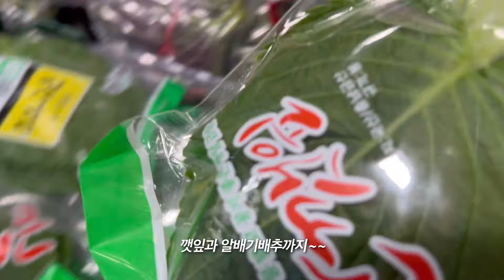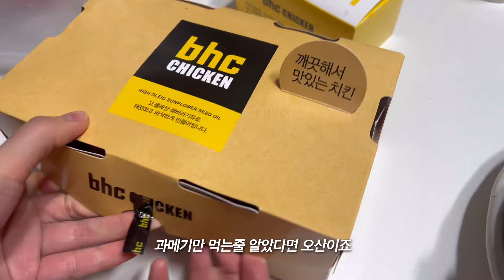신혼 일상 브이로그 | 이사간 집에서 첫 브이로그✨일주일에 소주 몇번🤦🏻‍♀️어남선생닭볶음탕,과메기,bhc핫후라이드,삼겹살,비빔국수,차돌쪽파볶음,밑반찬만들기,제육볶음,순두부찌개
인사 박고 시작합니다.. 너무너무 늦게 돌아왔죠😭
저 잊으신거 아니고요..?
이사간 집에서의 첫 브이로그입니다아,,! 어남선생 닭볶음탕 해드세요!! 두번해드세요!!! 넘 맛있음🥰🥰
그리고 아마도 올해의 마지막 과메기를 즐겼습니다..💖 과메기 내년에 또 만나,,
여러분 제가 영상이 늦은 이유가 있어요..! 나중에 때가 되면 말씀드리겠습니다☺️
그럼 이번 영상도 편안히 즐겨주세요🧸✨

📝 메뉴판
00:41 장보기,어남선생닭볶음탕,쪽파전
04:25 제육볶음,순두부찌개,밑반찬
06:29 핫후라이드,과메기
07:20 삼겹살
08:12 감자채볶음,차돌된장찌개,나물비빔밥
10:24 비빔국수,차돌쪽파볶음